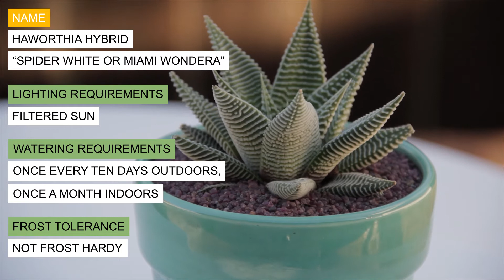Haworthia hybrid aka "Spider White" aka "Miami Wondera"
Haworthia hybrid “Spider White” or “Miami Wondera”
Origin:  South Africa
Flower:  White
Description:  Low and slow growing succulent with distinctive shaped leaves. Great in containers or compatible with other succulents.
Sun:  Filtered sun
Water:  Once every ten days outdoors, once a month indoors
Frost:  Not frost hardy